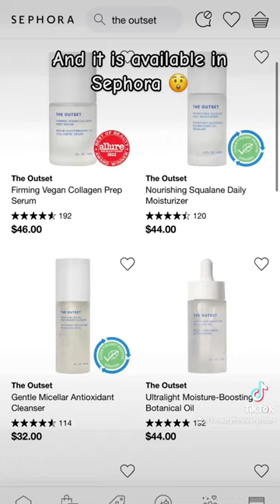SCARLETT JOHANSSON HAS A SKINCARE BRAND?! 💦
Seriously, who knew 🤨